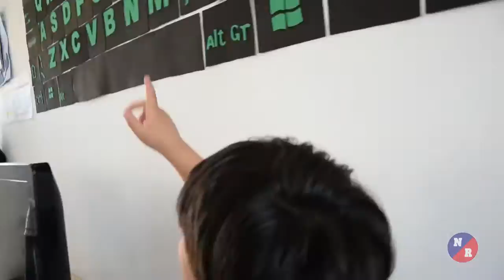NR1 26 A 28/08/15